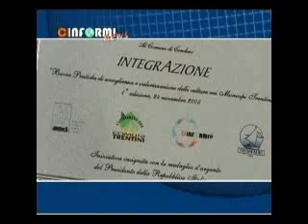Presentazione Progetto Integrazione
Presentazione del Progetto Integrazione tratto da un video girato e prodotto dal Cinformi